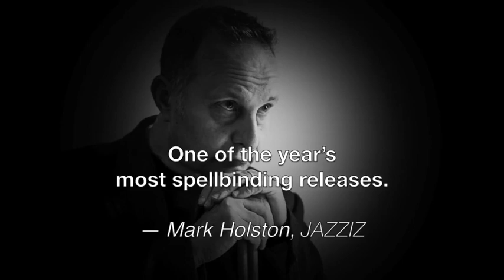Short Introduction to Puerto de Buenos Aires 1933